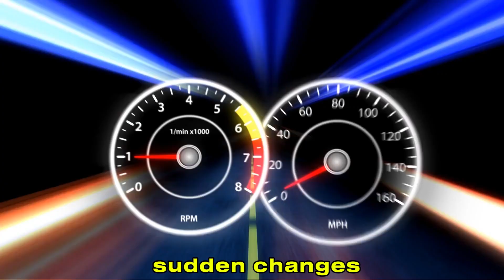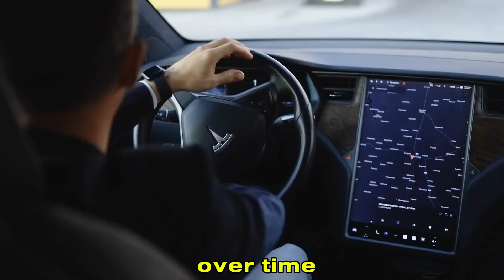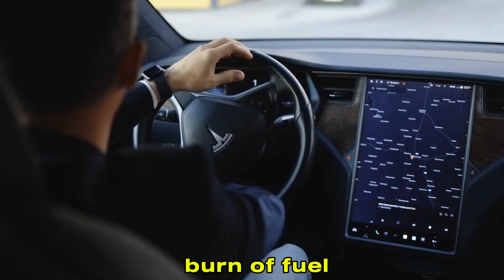What Makes German Engines More Reliable Than American or Japanese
German engines are widely regarded for their reliability, thanks to precision engineering, advanced technology, and a strong emphasis on durability. Automakers like BMW, Mercedes-Benz, and Audi focus on meticulous design and high-quality materials, incorporating innovations such as advanced fuel injection and turbocharging to enhance performance and longevity. Their engines undergo extensive testing to ensure they can withstand various driving conditions, leading to fewer breakdowns and longer lifespans. Key factors contributing to this reliability include:

Engineering Excellence: German manufacturers invest heavily in research and development, ensuring every aspect of engine design meets high performance and durability standards.

High-Quality Materials: Use of premium materials like forged steel and advanced manufacturing techniques helps create engines that can endure high temperatures and mechanical stress.

Stringent Testing: Extensive testing simulates extreme driving conditions, allowing manufacturers to identify weaknesses and refine designs for optimal performance.

Precision Engineering: Maintaining tight tolerances during production minimizes friction and wear, ensuring that all engine components work together harmoniously.

Innovative Technology: Advanced fuel injection systems and electronic management enhance efficiency and reliability, setting industry standards for performance.

Maintenance Culture: A strong tradition of regular maintenance and user-friendly designs contributes to long-term reliability, allowing issues to be addressed before they escalate.

Overall, these elements reinforce the reputation of German engines as highly reliable and long-lasting, suitable for various driving conditions.